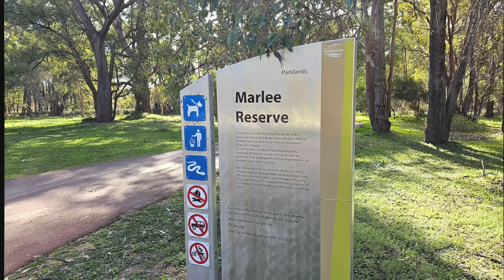Marlee Reserve - Nature in Mandurah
The beautiful Marlee Reserve near Mandurah is full of life and colour.

Home to one of the Giants of Mandurah, "Little Lui" , it's also home to Kangaroos, Bandicoots and birds.

Join us on a relaxing journey in some lovely nature!

Artist Name: Faded Æon

Song Name: Cherry Blossoms (Instrumental)

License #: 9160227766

G
April 2024